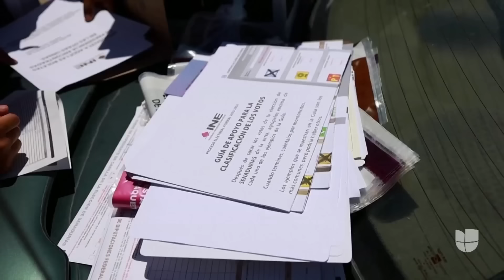Unas elecciones empañadas por la violencia: al menos 35 candidatos han sido asesinados en México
Las elecciones federales en México de este 2024 serán recordadas como una de las más violentas de la historia. Con el asesinato de Jorge Huerta, que aspiraba a regidor municipal en el estado de Puebla, ya son 35 los candidatos que han sido víctimas de homicidios en medio de campañas para estos comicios.

Maity Interiano